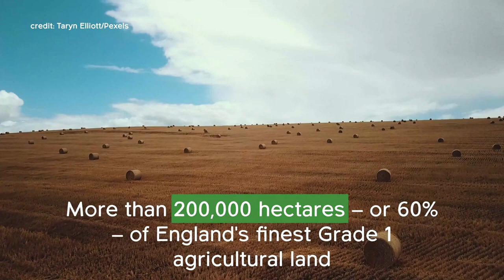Building on our food security - 2022 report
In July 2022, we published a report which revealed that since 2010, we've lost almost 14,500 hectares of prime agricultural land to development.

This is enough to produce 250,000 tonnes of fruit and veg. A year.

Not only that, but 60% of the prime farmland left is at risk of flooding from climate change.

We need to do more to protect England's food security, and protect our best and most versatile (BMV) land.

CPRE links